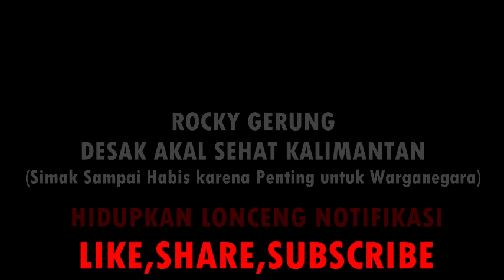DESA!! ROCKY GERUNG BERPANAS-PANAS DIKERUBUNGI WARGA KALIMANTAN GUYUR POLITIK AKAL SEHAT